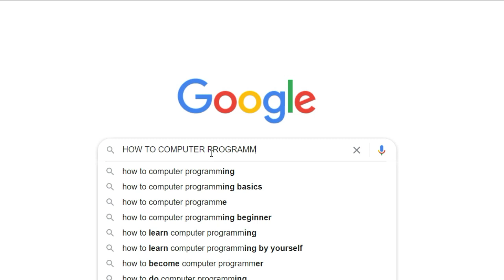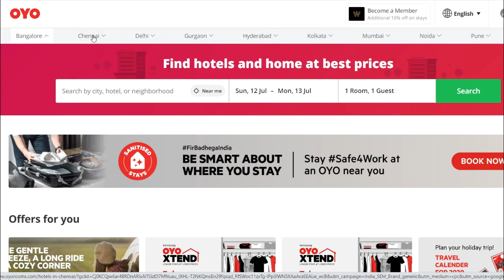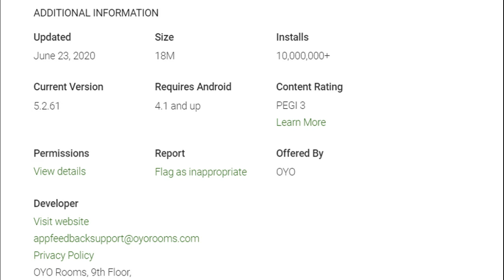Ritesh Agarwal - THE YOUNGEST SELF MADE BILLIONAIRE IN THE WORLD (Enjoy with Headphones)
Welcome to Reengaaram

This is the story about an youngest self made billionaire in the world - Rithesh Agarwal.

He is the founder of OYO Rooms, has become the second youngest self made billionaire in the world, according to Hurun Global Rich List 2020. He is 26-year-old Indian entrepreneur.  The cosmetics queen Kylie Jenner has become the first youngest billionaire.

This video is made to illustrate his hard work to reach his goals.